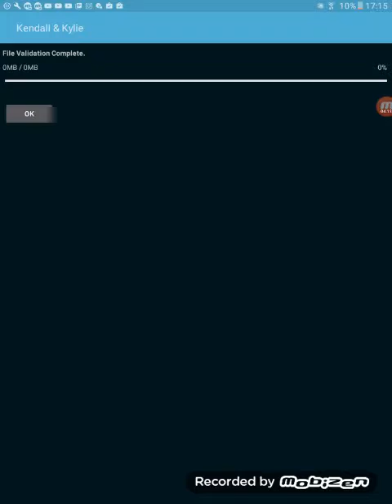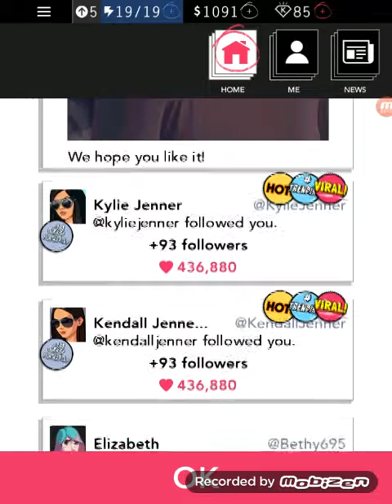Kendall and kylie part 4